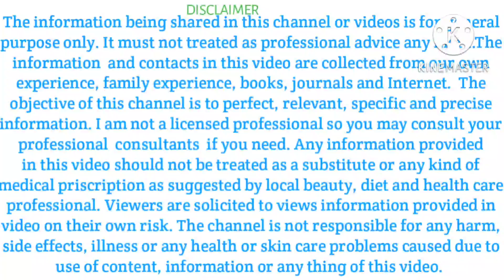Migraine का घरेलू उपाय | Headache Cure with Home Remedies | सिर दर्द का घरेलू इलाज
Queries solved-

 Headache Cure within 5 minutes ,
 सिर दर्द का इलाज 5 मिनट में ,
 headache treatment ,
headache , treatment ,
pain ,
 headache treatment at home ,
sar dard ka ilaj ,
sar dard ka ilaj in hindi ,
home remedies for headaches , headache ki bimari ka upchar ,
सिर दर्द का घरेलू ईलाज ,
सिर दर्द ,
Sir Dard Ke Upchar ,
Home Remedies For Head Pain , Head Pain ,
Sir Dard Ka Ilaj ,
 सिर दर्द के उपचार ,
headache band for pain ,
headache cure , headache home remedies